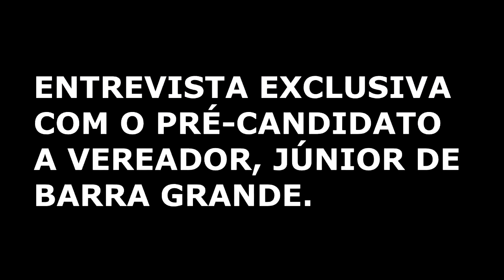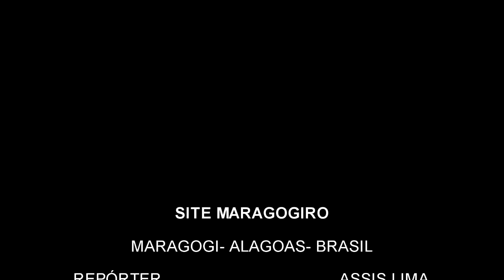ENTREVISTA EXCLUSIVA COM O PRÉ CANDIDATO A VEREADOR, JUNIOR DE BARRA GRANDE.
ENTREVISTA EXCLUSIVA: VEREADOR E PRÉ- CANDIDATO A REELEIÇÃO JÚNIOR DE BARRA GRANDE.